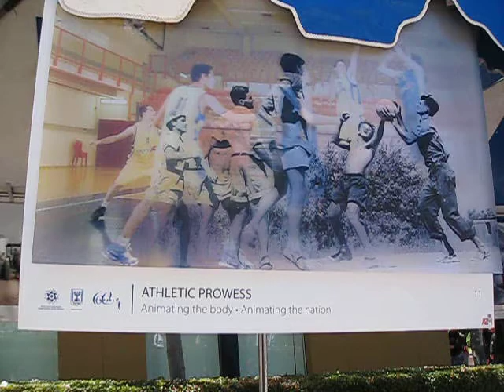iFest 3.0 May 2010 UCI 2010-05-26 058.AVI